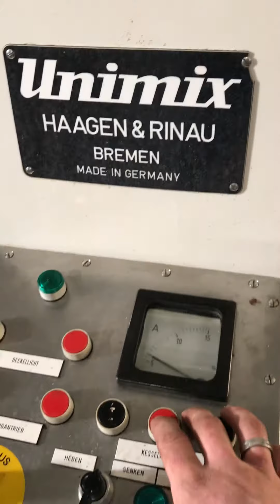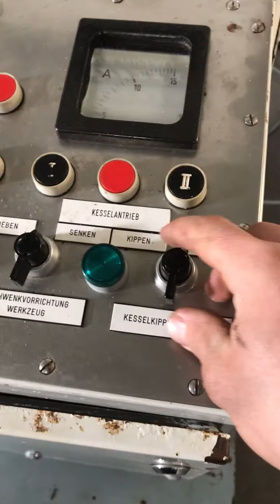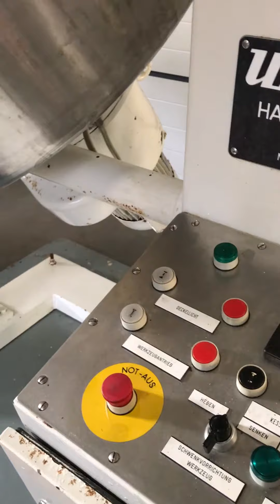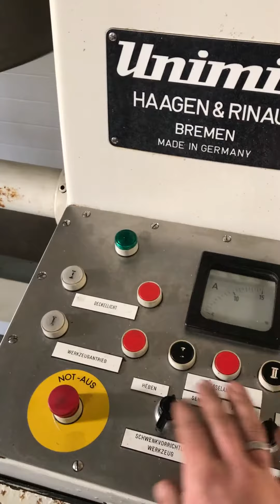HAAGEN & RINAU UNIMIX S KU4 Universal-Rührwerk ebay 182481801015